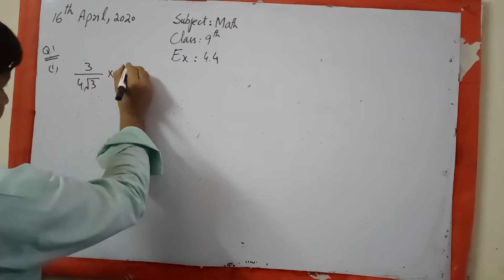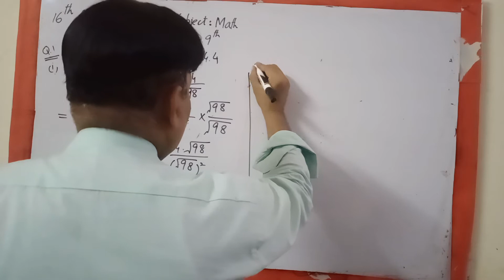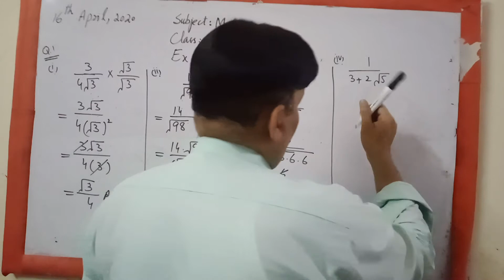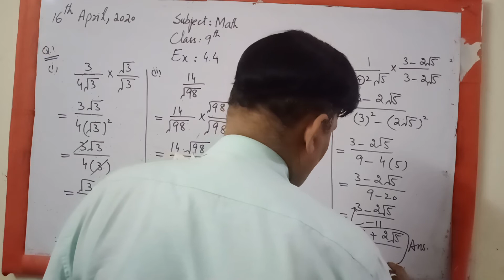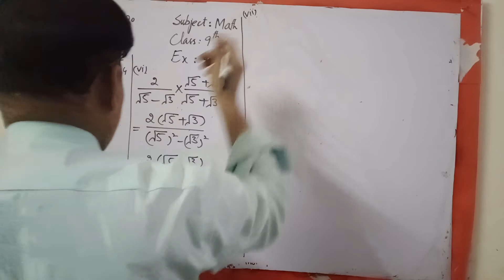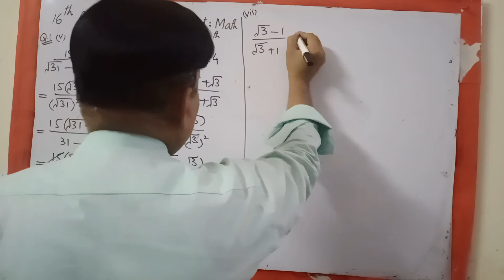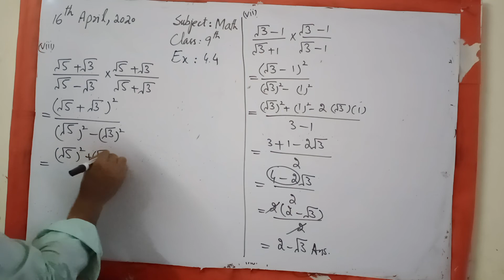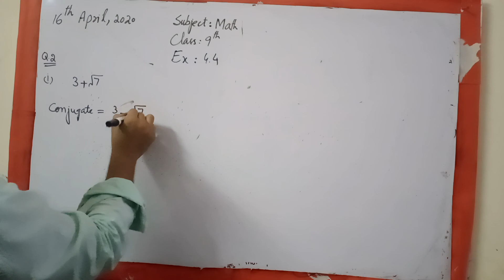MATH9 EX4.4 Q10AND Q2